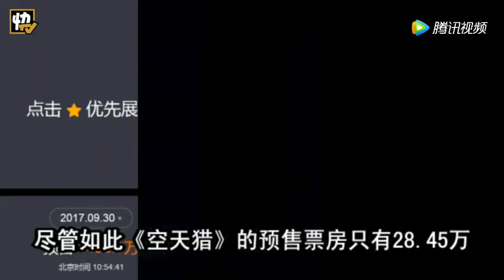李晨导演《空天猎》预售票房惨烈，鹿晗背锅